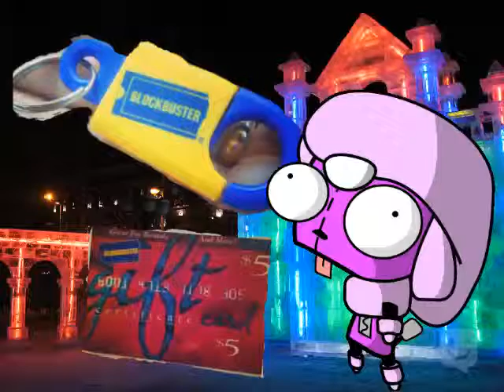Blockbuster Holiday Haul